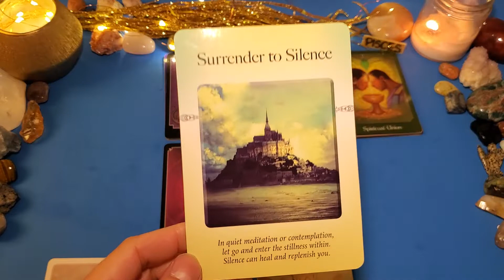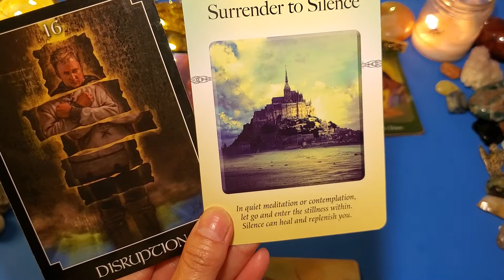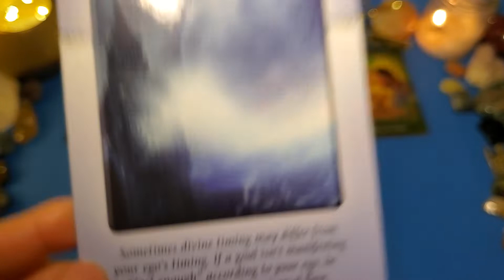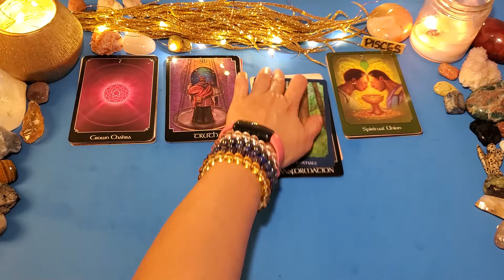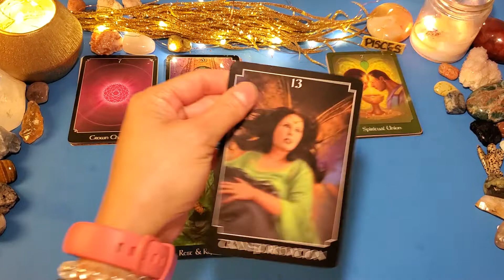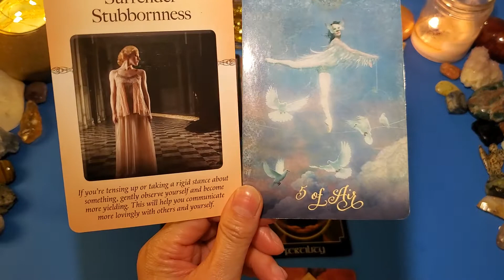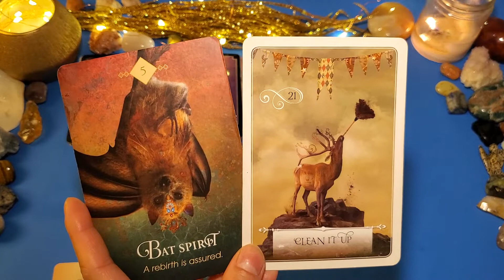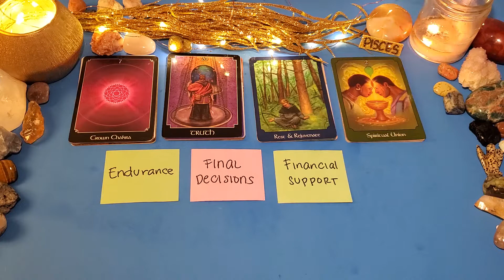🌝 PISCES: MONEY, JOB AND LIFE READING- MARCH 2022 🌝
HEELLLOOO everyone!!!🌝😊 Miss you all!! Sending you all with lots of love and light ❤